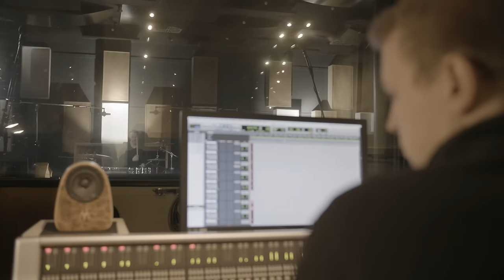Danny Carey | Modern Drummer Podcast #4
As follow-up to our recent Tour Kit Rundown, Modern Drummer's David Frangioni sat down with drummer Danny Carey of TOOL for a conversation from the backstage dressing room at the Seminole Hard Rock Hotel & Casino in Hollywood, FL. The brief discussion covered a few topics including Danny's early education and evolution as a drummer, the creative process behind the music of TOOL, and Danny's affinity for collecting. Enjoy!

If you haven't seen the historic Tour Kit Rundown of Danny Carey's custom Sonor drums, check it out!

Danny Carey has made the cover of Modern Drummer Magazine four times since 1997:

Thanks to the Modern Drummer Team:
Felipe Laverde, Jason Mehler, Alex Kluft

Modern Drummer is the world's #1 publication on drums and drumming. Loud and proud — and representing all styles and skill levels — since 1977.